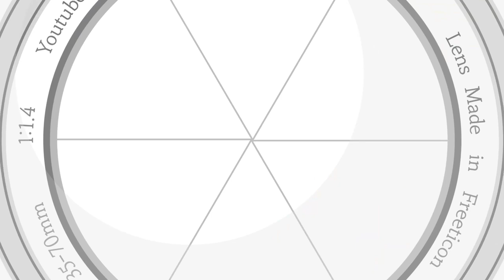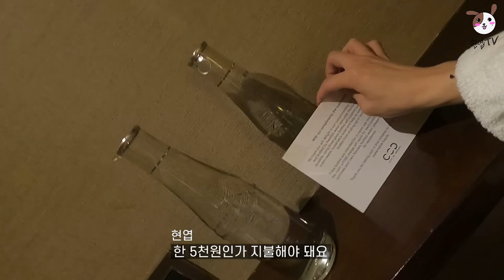내가왔TAN) 현엽 Vlog 갱얼쥐ㅣ 한식러버ㅣ 필리핀🥰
English Sub - TAN Subs